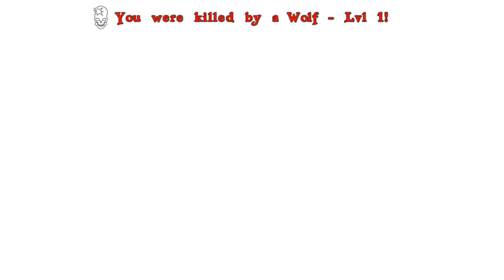Atlas LIVE - Building Up Pt 2 - The Titan Company: IronMine, Geeks, & TagBackTV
Yo everybody! Atlas is turning out to be a blast. The Titan Company is growing like mad and we're working really hard to get established in time to have a fighting chance on official pvp.

I've been appointed head of the building team and we'll be going full bore on that today. I'm hoping to expand our initial keep and to create at least one new outpost.

With the change in skill points from last night's patch, it's essential that people specialize in one skill tree. Luckily we're big enough of a group for that and we've organized teams and leaders for each.

Let's get our pirate adventures on with Atlas, which ambitiously promises to be a  very fun open world survival mmo sandbox on a scale not yet attempted. We're going to attempt official pvp with a grand alliance of creators and our communities. So far it includes IronMine, The Geeks, TagBackTV, & AaronLongstaff. Let's check it out together...

Patrons of $5 or more can play with us on the IronMine servers.

Cooling:  Noctua DH-15 Air Cooling

Motherboard:  ASUS Prime X370-Pro

Memory:  32GB G.Skill Flare X DDR4 2400MHz

Graphics:  MSI Gaming X GeForce GTX 1080Ti

Storage Drives:
250GB Samsung EVO PCIe NVMe M.2 SSD
for Windows and recording/editing software
500 GB Samsung Evo SSD for games
500 GB Samsung Evo SSD for recording
3x HDD 2, 3, & 6 TB

Mic Amplifier:  Cloudlifter CL-1

Mic Preamp/Processor:  dbx 286s

Mic Interface:  Audient ID4

Mouse:  Logitech MX Master

Headset:  Samson SR850

Monitors:  Dual 24"

Case:   Nanoxia Deep Silence Mid Tower

Recording Software: OBS Studio

Streaming Software: XSplit